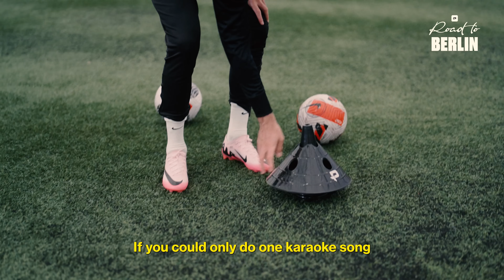$1,000,000 IF A TEAMMATE ANSWERS YOUR CALL? 📞 QUICKFIRE QUESTIONS ft. LIVERPOOL'S DOMINIK SZOBOSZLAI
We go behind the scenes to shoot some quick-fire questions at Liverpool and Hungary midfielder Dominik Szoboszlai 🇭🇺 Get to know the LFC man better as we find out what he's taking to EURO 2024, what he's scared of and how his life is going in Liverpool 🔴 If you liked the video then make sure to leave a like, comment and subscribe to the Pro:Direct Soccer Channel ✅